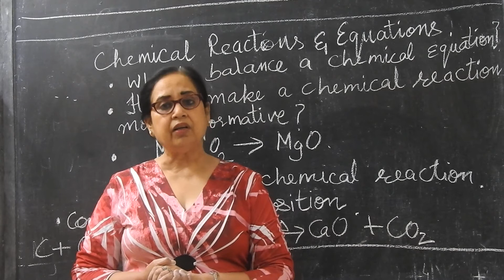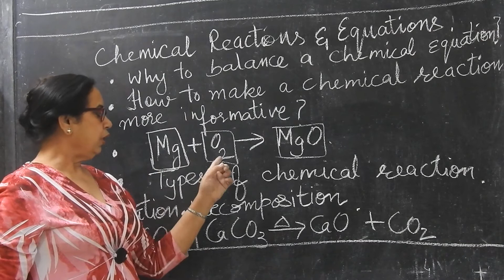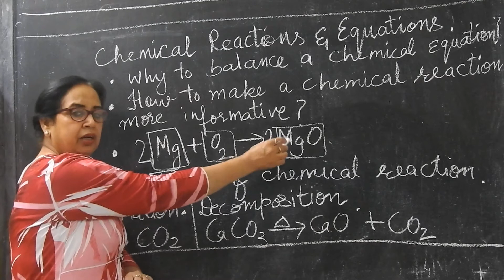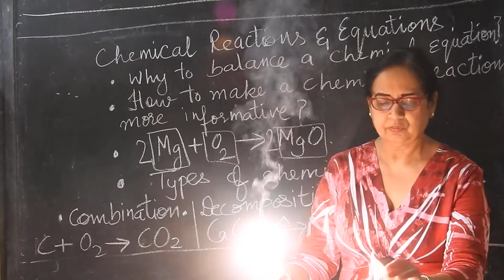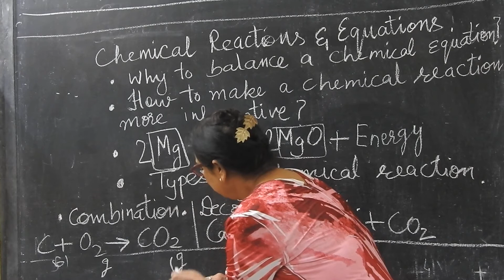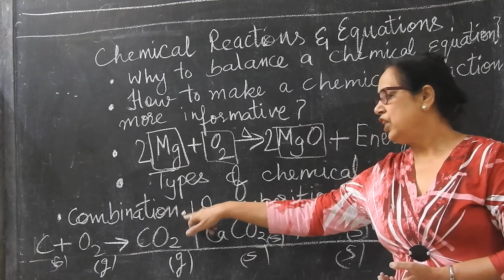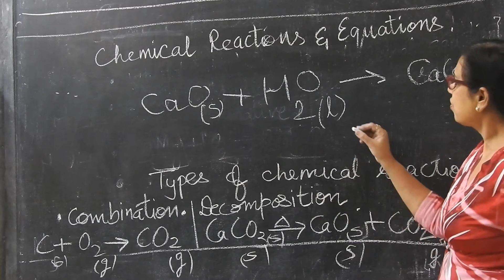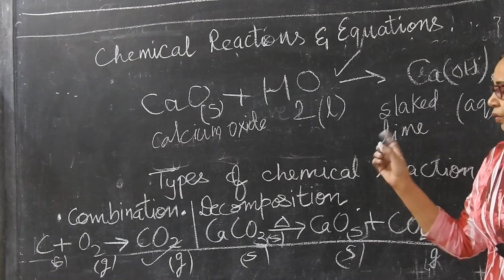Chemical Reactions and equations part 1